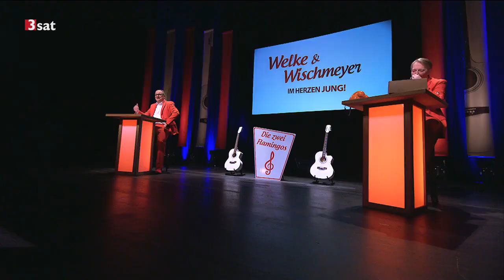Oliver Welke & Dietmar Wischmeyer: Im Herzen jung! - Stand Up, Kabarett, Comedy, Deutsch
Zwei Veteranen der ZDF-"heute-show" trotzen dem Alter: Die
verhinderten Schlagerstars Oliver Welke und Dietmar Wischmeyer
lesen Texte aus einem Buch, das niemals erscheinen wird.